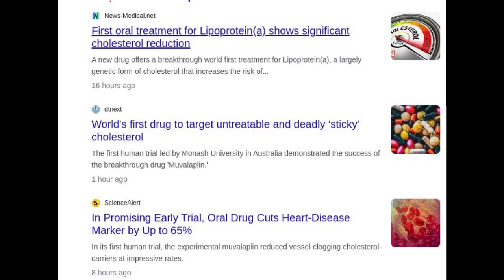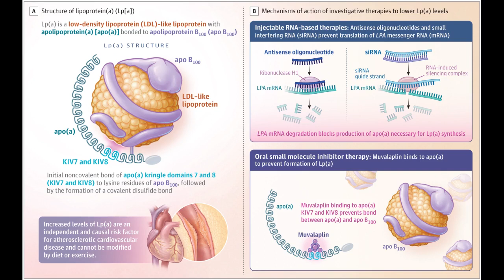Muvalaplin- World first drug to target previously untreatable life-threatening ‘bad cholesterol’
A new drug offers a breakthrough world first treatment for Lipoprotein(a), a largely genetic form of cholesterol that increases the risk of heart attack and stroke.

High levels of Lipoprotein(a), known as Lp(a), impact one in five people globally with no approved treatment currently on the market.

The trial demonstrated the success of Muvalaplin - the first oral drug ever developed to target Lp(a) - effectively lowering levels by up to 65%. It works by disrupting the ability for Lp(a) to form in the body.

Research Paper: Muvalaplin, an Oral Small Molecule Inhibitor of Lipoprotein(a) Formation